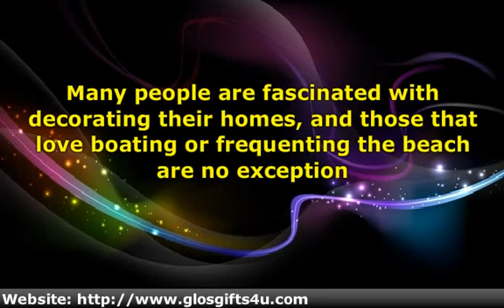Do you love boating? Nautical Dcor Your Space!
Many people are fascinated with decorating their homes, and those that love boating or frequenting the beach are no exception.  Nautical dcor will give any space that feeling of being on the high water or, perhaps, a secluded tropical island.  If you are like many people, the term nautical instantly brings to mind sailboats, captains, wooden-spoke helms and golden compasses. Obviously, besides the individual items and accents, the overall mood of the nautical-like space is going to have a very light, airy feeling about it.  Colorful vases, properly positioned, beautifully soak up the suns rays, and light blue or green colored walls will be a big step in the right direction.
Possible interest
If you are interested with nautical decor, you do not necessarily have to live by the ocean to have a nautical motif. You may simply have an interest in things related to all-things nautical, or you may be a fully-fledged, hardcore sailing enthusiast.  Either way, you want your home to have an aura of lightness  and cool, breezy seas.
Nautical decor colors and themes typically consist of light blue or green painted walls, medium-dark woods (like helms, model ships, overhead fans or pieces of furniture) and remnants of sea life like crabs and sea gulls.  Lighting fixtures can incorporate things like sea shells, buoys (as bases) and even sea animals. Aquariumswhat would a nautical theme be without some form of aquarium thats teaming with aquatic life?! Be it small or grand, position it where the sunlight is going to hit for the maximum effect. Tropical fish are relatively inexpensive and pretty easy to maintain, and give an awesome look to your aquarium and overall room design. And if youre feeling really frisky, try out the tried-and-true vintage fish net (complete with a few entangled-sea shells) on a wall.  The ocean is the limit!
Lets add to the possible color schemes that we already have. Off-white colors (shell seems perfectly suitable here!) with solid white borders look great.  If youre feeling daring, go for a medium-blue carpet as well, with nautical symbols in white gracing it.